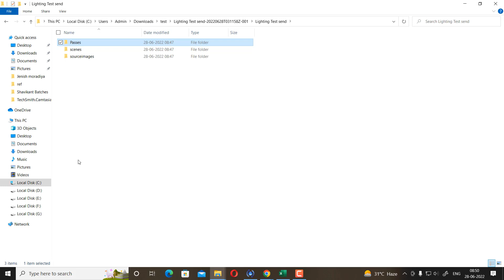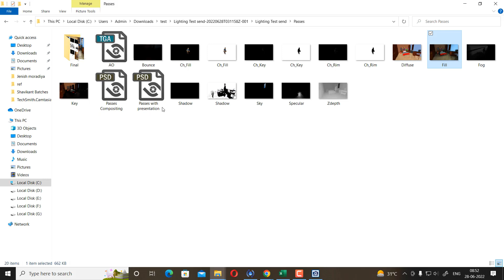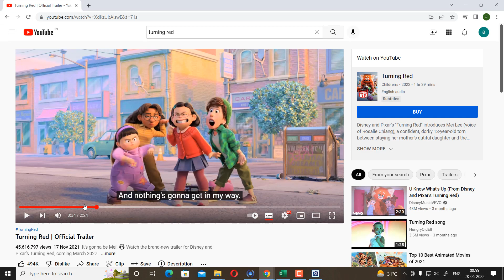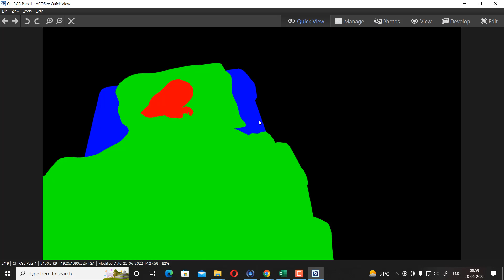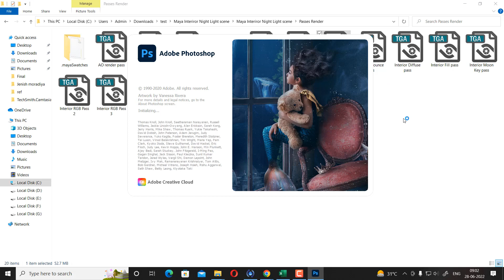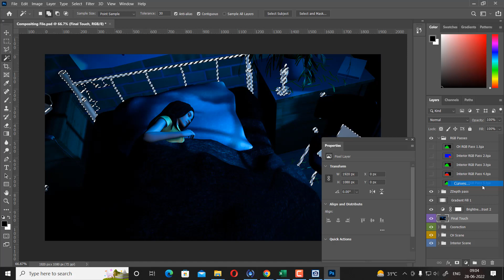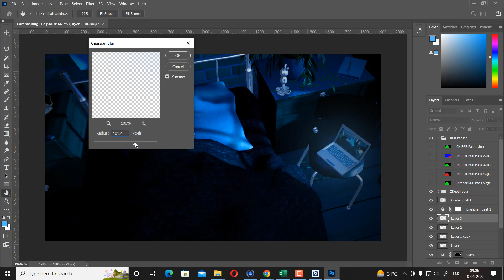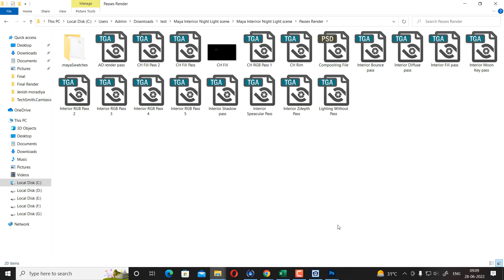lighting test| maya lighting tutorial